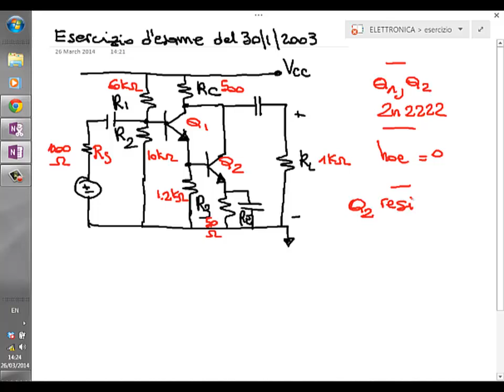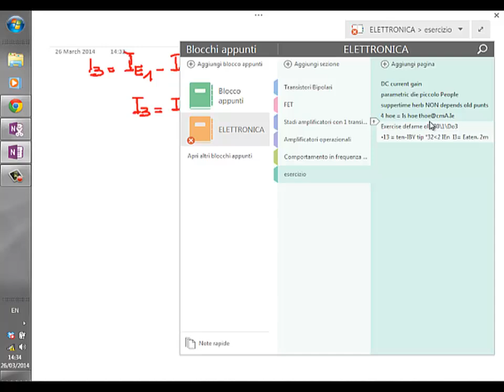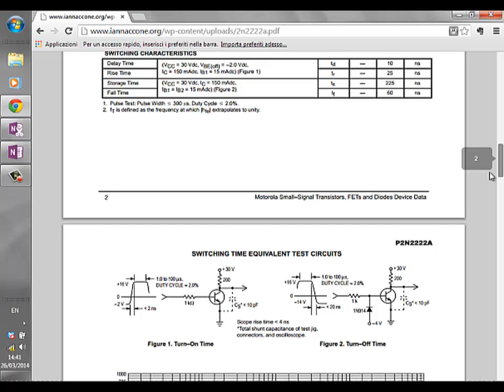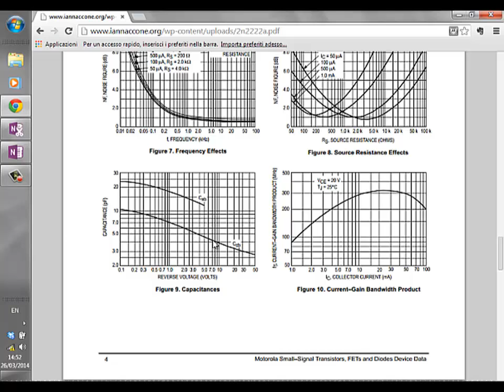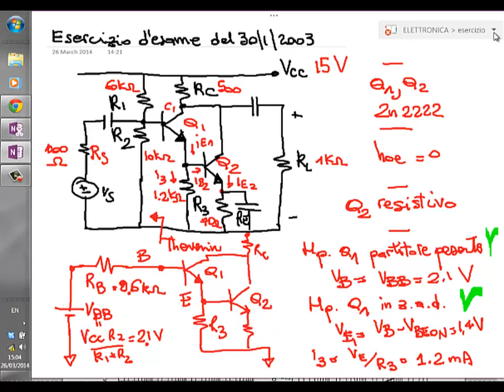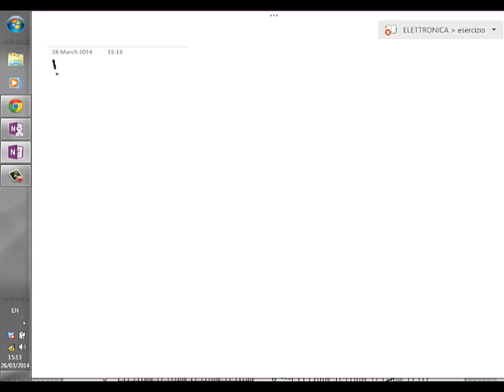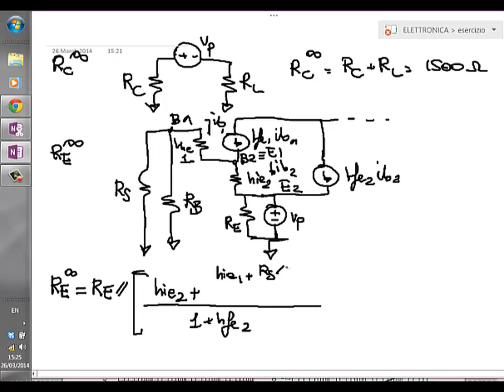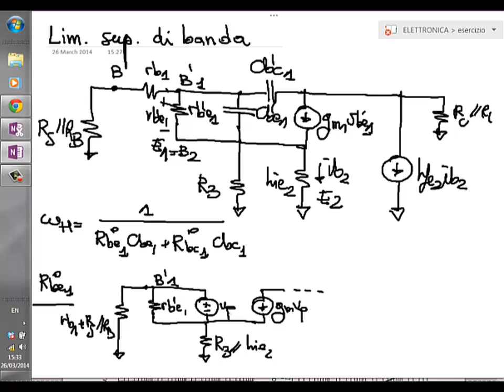Elettronica 2014 - Lezione 37b e 38 - Esercizio: amplificatore a due stadi